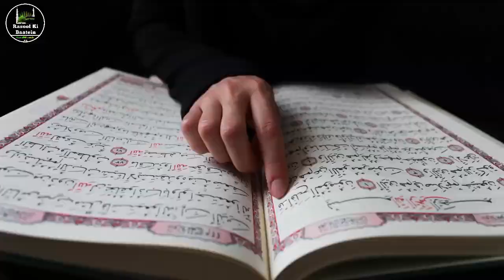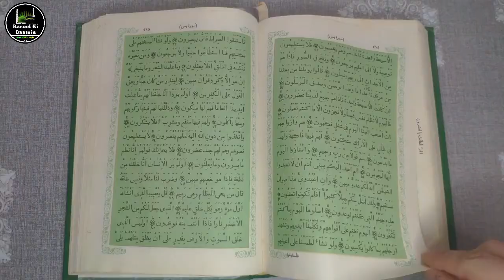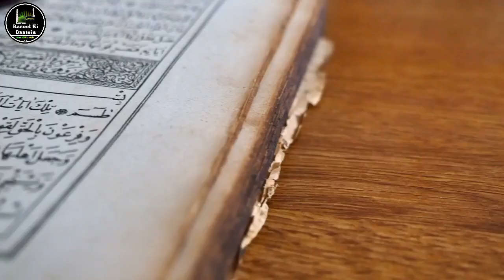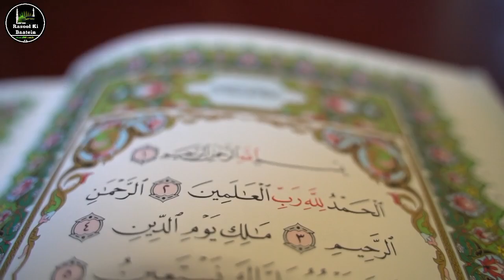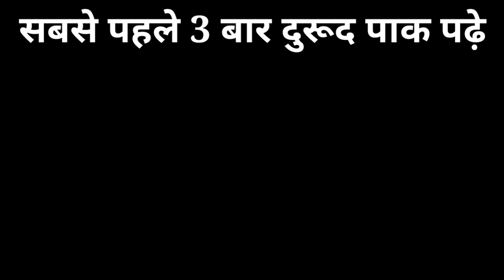रात 12 रबी उल अव्वल की 1 नाम 12 बार पढ़ लेना जो मांगोगे मिलेगा | Rabi Ul Awwal Ka Wazifa